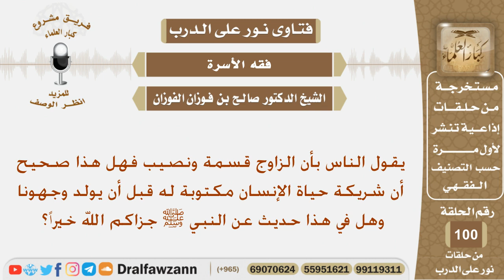هل شريكة حياة الإنسان مكتوبة له قبل أن يولد؟ الشيخ صالح بن فوزان الفوزان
نص السؤال:
يقول الناس بأن الزاوج قسمة ونصيب فهل هذا صحيح أن شريكة حياة الإنسان مكتوبة له قبل أن يولد وجهوناوهل في هذا حديث عن النبي ﷺ جزاكم الله خيراً؟
السيرة الذاتية :
للاشتراك في قناة الشيخ صالح الفوزان

رئيس الفريق
لمشروع كبار العلماء